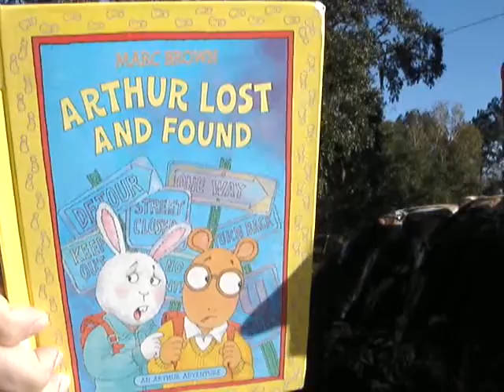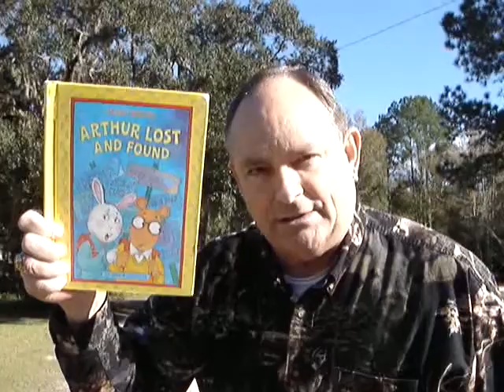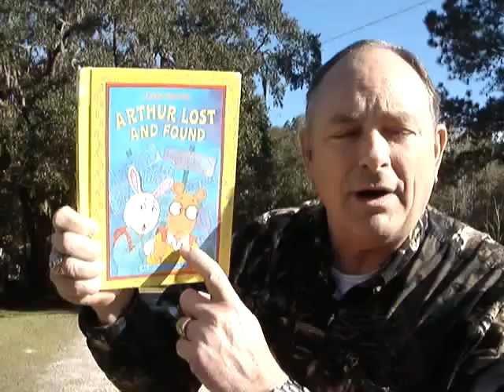Arthur Lost And Found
Find out what happens to Arthur and Buster on their way home from Arthur's swimming lesson.